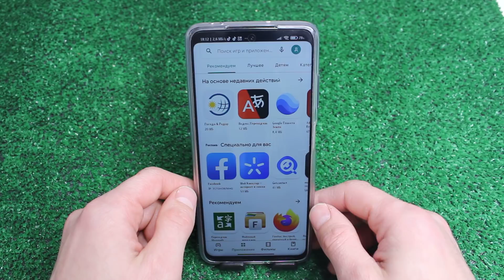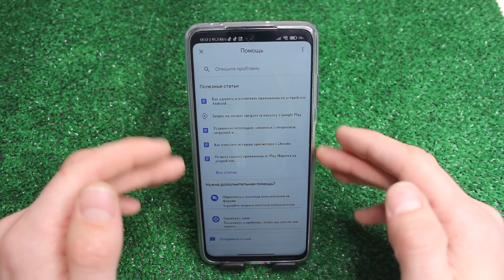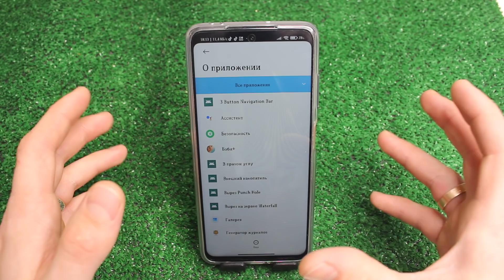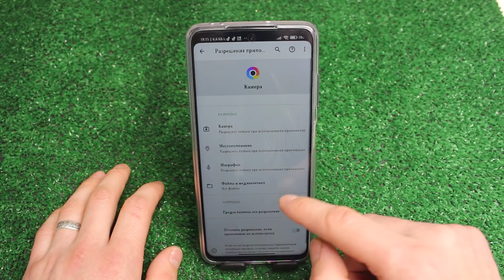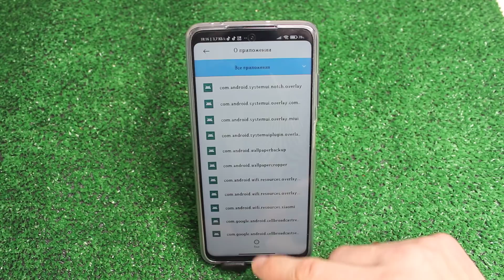ЭТИ Секретные НАСТРОЙКИ Play Market должен знать и ТЫ ❗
Хочу вам показать одни секретные настройки которые есть в вашем Play Market. Дело в том что только через плей маркет вы сможете их активировать, но хочу вам напомнить что нужно выключить темну тему, только так вы сможете туда попасть. Думаю что многим из вас эта информация будет реально полезная. Ведь благодаря этим настройкам вы сможете экономить свою батарею в разы. Приятного всем просмотра дорогие друзья.
📲 Мой инстаграм - @dimaustugov
✅ПРОСТОЙ СПОСОБ ВЫКЛЮЧИТЬ ПРОСЛУШКУ НА СВОЕМ МОБИЛЬНОМ ТЕЛЕФОНЕ ANDROID and IPHONE ВСЕГО ЗА 1 МИНУТУ!
✅СРОЧНО Удали Эту ПАПКУ на своем АНДРОИДЕ. Как за 1 минуту увеличить память на своем телефоне.
✅Я НАШЁЛ ЛУЧШУЮ НАСТРОЙКУ ЗВУКА ДЛЯ ТЕЛЕФОНА | КАК ЗА 1 МИНУТУ УВЕЛИЧИТЬ ЗВУК НА АНДРОИД
✅ЗАКРОЙ ДОСТУП НА СВОЕМ ТЕЛЕФОНЕ К ЭТИМ НАСТРОЙКАМ И ОФИГЕЕШЬ!!
✅УДАЛИ ЭТУ ПАПКУ | ОСВОБОДИ ОТ 4 ДО 10 ГБ | Как освободить память на ANDROID | Как очистить память?
✅ОТКЛЮЧИ ЭТИ НАСТРОЙКИ В СВОЕМ ТЕЛЕФОНЕ ПРЯМО СЕЙЧАС | Теперь твой android станет шустрей
✅СРОЧНО Включи ЭТО на своем Телефоне ANDROID!!!
✅ЭТО САМЫЙ ПРОСТОЙ СПОСОБ ОСВОБОДИТЬ КУЧУ ПАМЯТИ НА ТЕЛЕФОНЕ | УДАЛЯЙТЕ ВСЕ ПРАВИЛЬНО БЕЗ ПРОБЛЕМ!!!
✅СКОРЕЙ УДАЛЯЙ эти не Нужные папки на своем МОБИЛЬНОМ ТЕЛЕФОНЕ | Освобождаем память